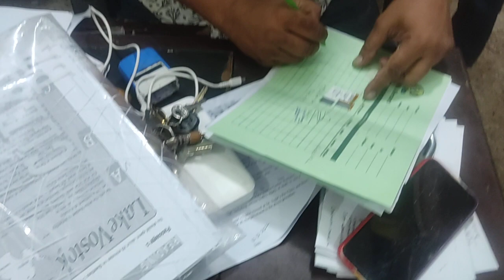Dr. Sagir's Pet Clinic ( ডাঃ সাগীর'স পেট ক্লিনিক), ঢাকা II Dr. Sagir's Pet Clinic 01912251312